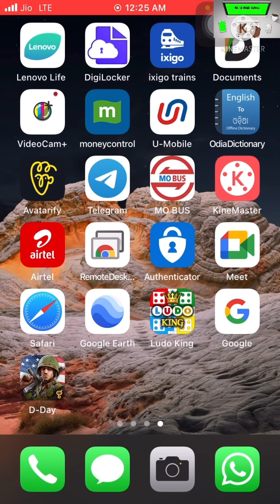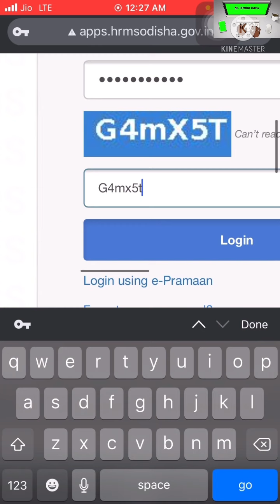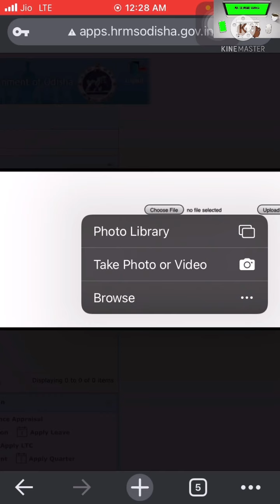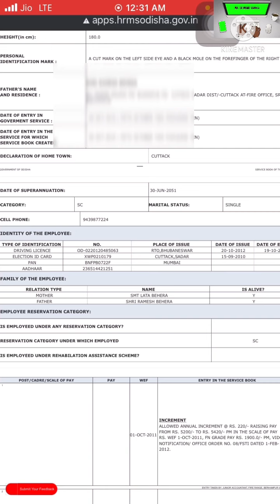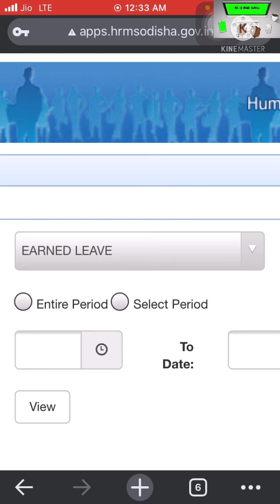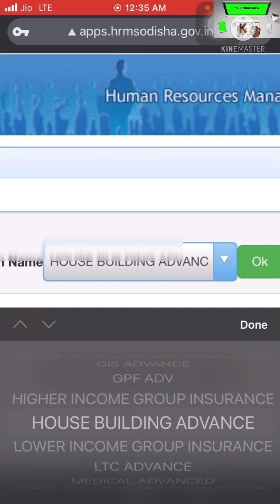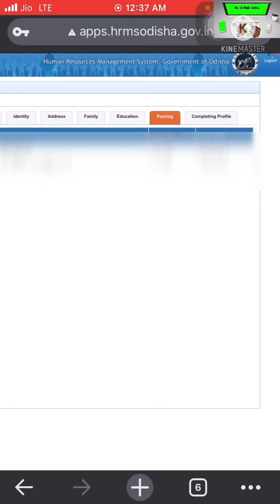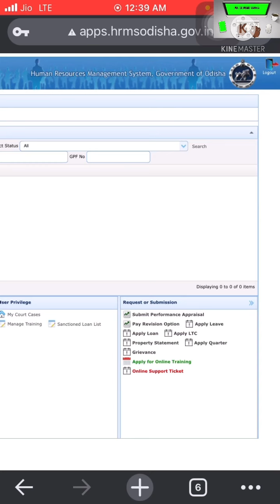Check e-service book & Leave Account in HRMS ODISHA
This video is very very helpful for ODISHA GOVT employees
All HRMS videos